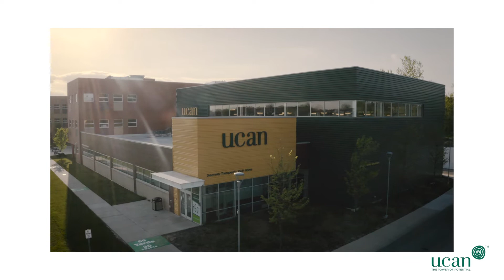151-year-old, Chicago Nonprofit Hosts First Virtual Fundraising Event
UCAN advocates for and provides opportunities that change the lives of youths and families through compassionate healing, education, and empowerment.

For the last twenty years, UCAN has hosted the Youth Leadership Awards  - their largest fundraising event of the year - where five youths are awarded college scholarships.

When Coronavirus forced UCAN to host their largest fundraising event of the year virtually, they sought AE’s strategic and creative advice to rethink fundraising, storytelling, and event planning in a virtual environment.

Our creative work included an introduction video to open the virtual event and highlight UCAN’s mission and work.